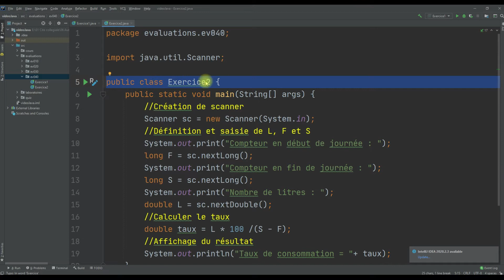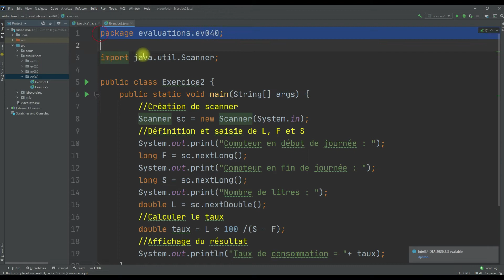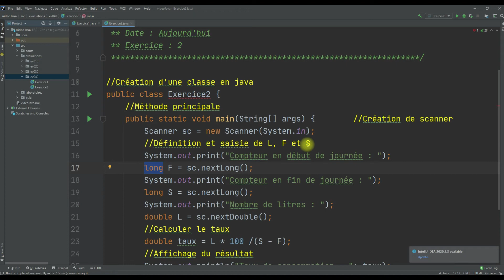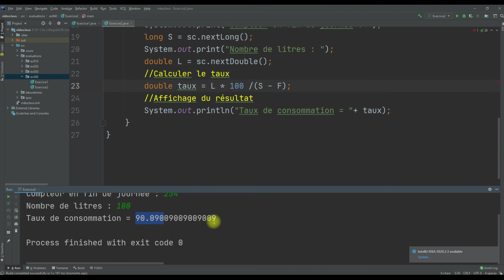106 Evaluation UA1 G040 Exercice 2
Exercice 2 de l'évaluation de UA1 du groupe 040.
Écrire un programme java qui calcule le taux de consommation d'une voiture aux cent kilomètres.